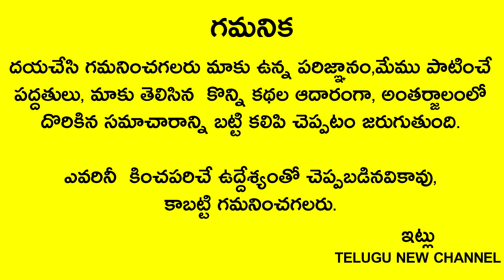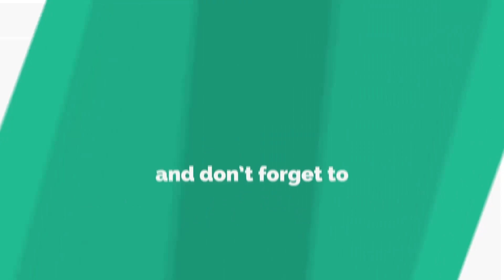రేపు పాలు పొంగేటపుడు స్త్రీలు ఇలా చేస్తే లక్ష్మీదేవి మీ ఇంట్లో తిష్ట వేస్కుని కూర్చుంటుంది ధనవర్షమే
Telugu New